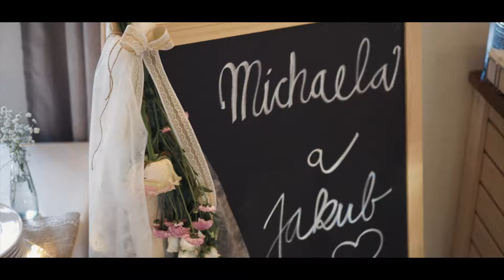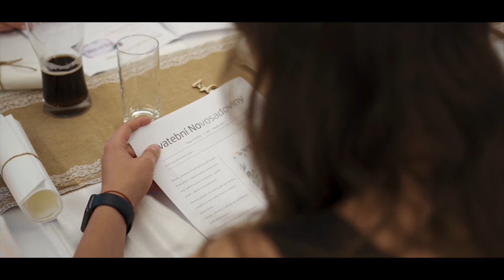Michaela a Jakub | Svatební video | Wedding film